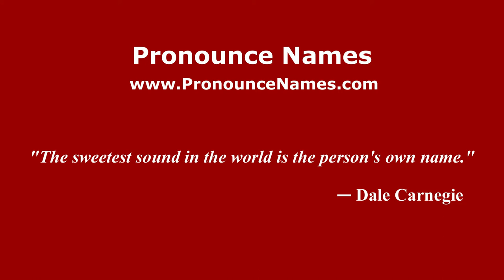How to pronounce Yanko Daucik (Spanish/Spain) - PronounceNames.com